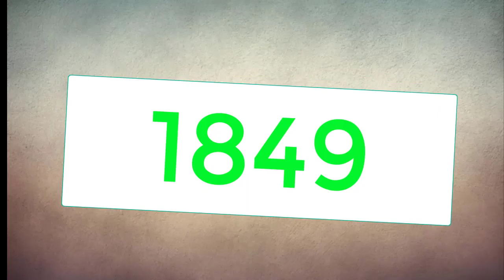Gobierno de Pedro Santana tutorial #1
junta central gubernativa (1844 )
La junta central gubernativa estuvo compuesta por. francisco del rosario sanchez, Tomás Bobadilla y Briones, nuevamente Francisco del Rosario Sánchez, finalmente y nuevamente Pedro Santana.
gobiernos, presidentes, historia dominicana, independencia nacional, junta central gubernativa 1844.
gobierno de pedro santana, tomas Bobadilla y briones.
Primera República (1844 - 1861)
pedro santana, fue el primer gobierno de los presidentes de la primera republica, Historia Dominicana, héroes de la patria, nación, presidentes Dominicanos,
# gobierno,